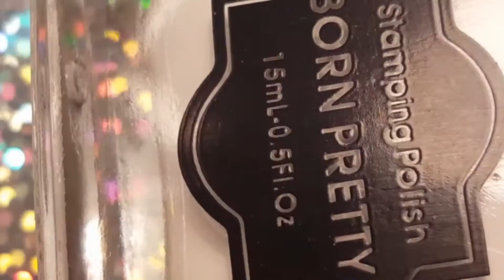🍭Candy Cane Nail Art Tutorial 🍭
Hello! Here's a candy cane nail design I did perfect for Christmas time🎄 If you have any questions please feel free to please feel free to ask ❤For more tutorials, swatches, reviews and more please check out my other videos or my Instagram:tillysnailsxo

Main music I used Instrumental produced by Chuki